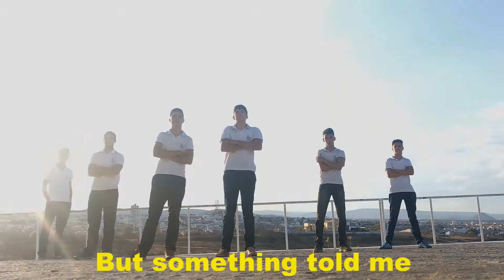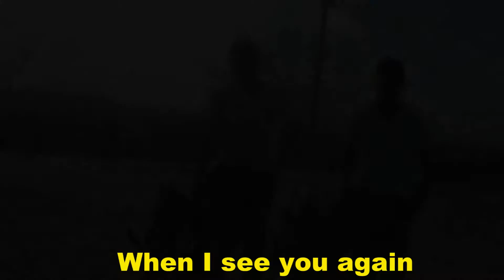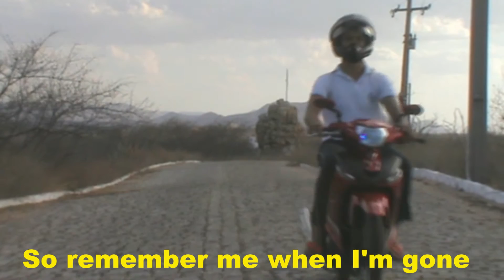MY FAVORITE SONG 2016 (EETB) - "See You Again" (Khalifa & Putin) - 2.ª "C" - C. Novos/RN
Produção de clipe como parte do MY FAVORITE SONG 2016 (EETB)
Escola Estadual "Tristão de Barros" - C. Novos/RN
Disciplina: Língua Inglesa
Professor: Cassildo Souza
Componentes: Adson Ruan, Lucas Gomes, Judson Lucas, Diego Nóbrega, Douglas Matheus, Ígor César, Caio Macedo (2.ª "C")